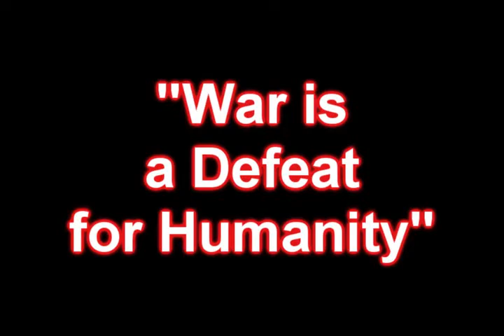U.S. Catholic Bishops Say NO to Syrian bombing plan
Bishop Richard Pates, of the Des Moines diocese, is chair of  the U.S Catholics Bishops Committee on Justice and Peace, and delivers a message to the U.S. government saying, "NO to bombs on Syria are going to solve anything. they will make things worse. They will add fuel to the flames. And the time to advocate is NOW!